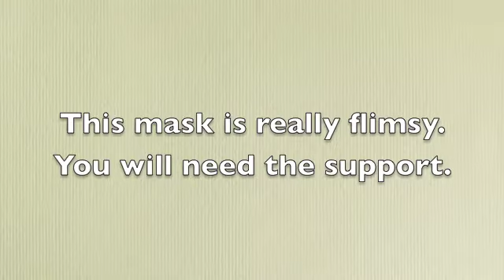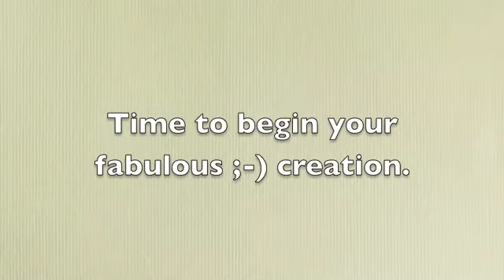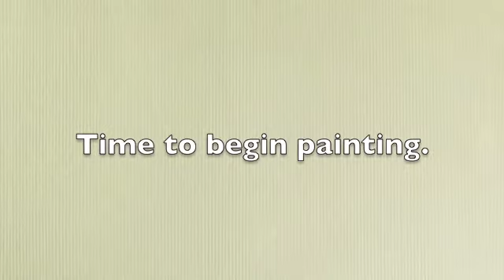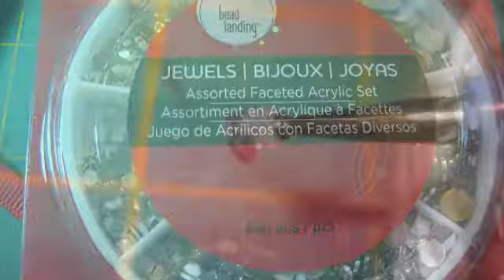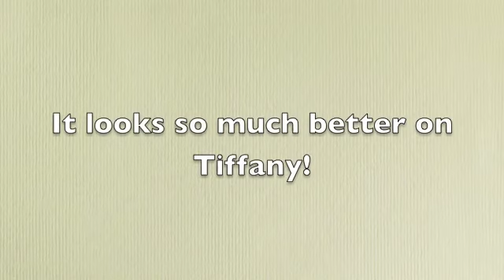The making of a Mardi Gras Mask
This is for my daughter's birthday present.  She is crazy about New Orleans.  All supplies can be found at Hobby Lobby.  The spools of colored rhinestones can be purchased at Michaels.  The stencil I used was from Stampin' Up! several years ago.  Design your own artful mask.  I show you how I made this mask with step by step photos.  I loved my daughter' reaction to her gift.